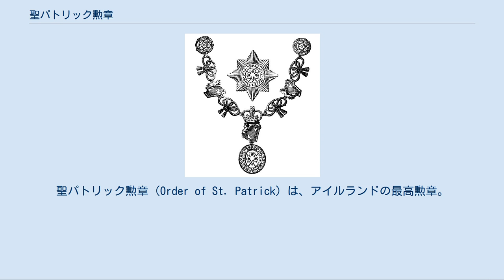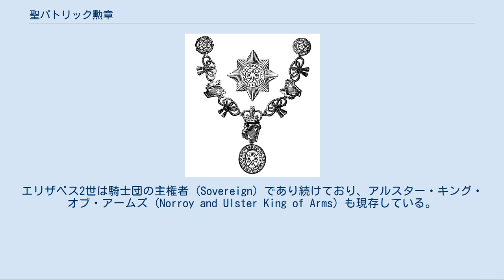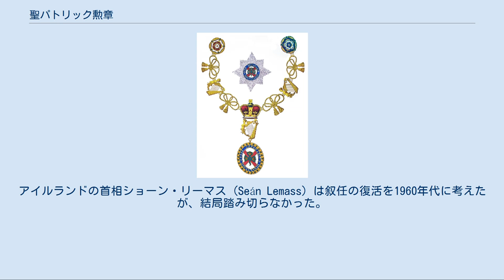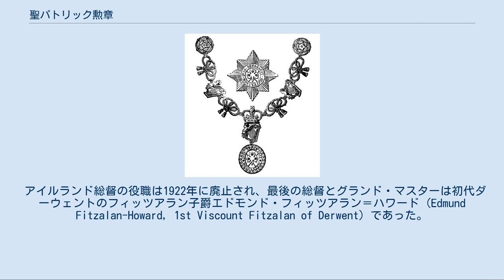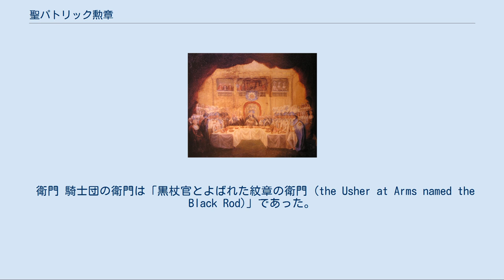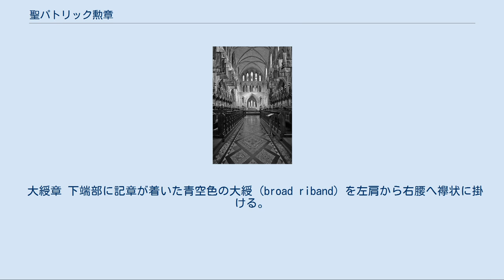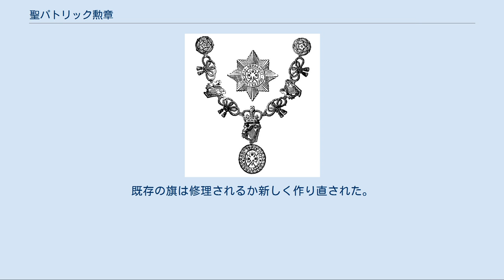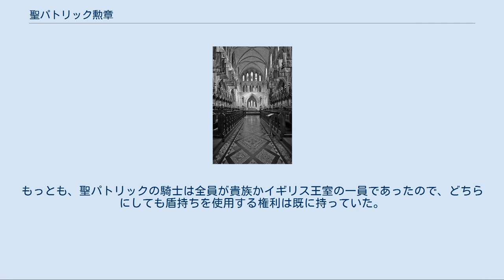聖パトリック勲章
聖パトリック勲章（Order of St. Patrick）は、アイルランドの最高勲章。
グレート・ブリテンおよび北アイルランド連合王国の騎士団勲章 (order) の中では、イングランドのガーター勲章及びスコットランドのシッスル勲章に次ぐものと位置付けられている。
正式タイトルは The Most Illustrious Order of Saint Patrick。
 ヨーロッパの “order” は中世の騎士団に由来、あるいはその制度に倣った栄典制度であり、騎士団へ入団することが栄誉とされていた。
しかし、やがて騎士団の団員証である徽章（勲章）も意味するようになり、その授与が栄典とみなされるようになった。
decoration などの他の勲章と区別するために「騎士団勲章」とも呼ばれる。
現在でもイギリスの order は騎士団への加入という意味が強く、団体として記述されることも多いが、日本語圏では慣例的に騎士団の徽章だけでなく、これら栄典全体を「勲章」と称し、名称を「～勲章」としている。
そのため、本項ではこの栄典の名称を「聖パトリック勲章」と記すが、その制度等の説明では「騎士団」として扱う。
 大綬と星章を着用した天文学者第3代ロス伯爵ウィリアム・パーソンズ 聖パトリック勲章は1783年にジョージ3世により創立され、1921年にアイルランドの大部分がアイルランド自由国として独立するまで、聖パトリックの騎士（Knight of St. Patrick, 勲爵士）への叙任は頻繁に行われていたが、1936年以降は1人も叙任されていない。
最後の保持者であったグロスター公ヘンリーも1974年に死去している。
しかし、厳密にいえば騎士団はまだ廃止されていない。
エリザベス2世は騎士団の主権者 (Sovereign) であり続けており、アルスター・キング・オブ・アームズ (Norroy and Ulster King of Arms) も現存している。
 騎士団の守護聖人はその名のとおり聖パトリック。
騎士団としての標語は “Quis separabit?”である。
これはヴルガータにおけるローマの信徒への手紙8章35節「私たちをキリストの愛から引き離すのはだれですか」からの引喩である。
 イギリスではバス勲章以下の勲章は連合王国全体のものだが、高位3勲章（ガーター勲章・シッスル勲章 (Order of the Thistle) ・聖パトリック勲章）は各構成国の勲章であり、ガーターはイングランド、シッスルはスコットランド、そして聖パトリックはアイルランドの勲章とされている。
但し、ガーター勲章は連合王国或はイギリス連邦全体の最高勲章でもあり、スコットランド並びにアイルランドを含む連邦諸国の功労者及び他国の君主にも授与される。
 聖パトリック勲章はこれら3勲章の中では歴史が最も浅く、順位は他の2勲章に次ぐものとされている。
ガーター勲章とシッスル勲章は大綬を左肩から右腰へ掛けるが、聖パトリック勲章は以下の勲章と同様に右肩から左腰へ掛ける。
 ダブリン城のグレートホールで1783年3月17日に執り行われた騎士団設立のための任命晩餐会 アイルランド議会からの政治的な支持への報酬として（あるいは支持を得るために）イギリスがアイルランドへ実質的な自治権を付与した1年後の1783年に設立された。
騎士団の規則では団員は男性のみであり、かつ騎士もしくはジェントルマンの階級に属し、さらに後者はその人物の母方、父方双方において3代にわたって「高貴な身分であること」（祖先が紋章を保有していること）と定められた。
しかし実際にはアイルランド貴族がほとんどで、それ以外は王族が時々任命されるのみであった。
 騎士団の象徴の一つには、聖パトリック旗（白地に赤いX字）が選ばれた。
この旗は、1800年の合同法によりユニオン・フラッグに組み込まれるまでの間、半公式的にアイルランドを象徴するために使われた。
しかし、騎士団設立以前における聖パトリックもしくはアイルランドとこの旗の関係は不明である。
初期における騎士の一人に第2代リンスター公ウィリアム・フィッツジェラルド (William FitzGerald, 2nd Duke of Leinster) がいたが、彼の紋章には同じ十字が入っていた。
 1907年、アイリッシュ・クラウン・ジュ...